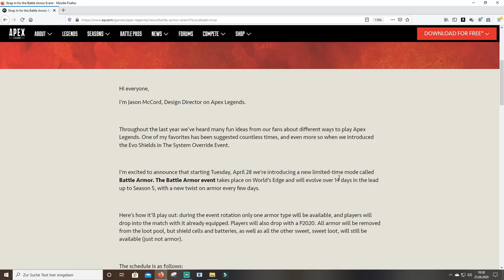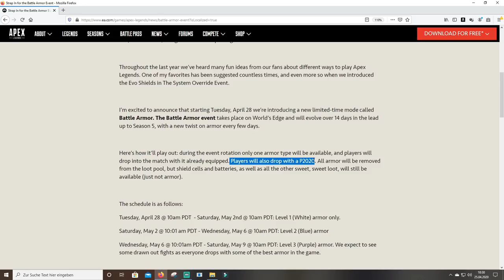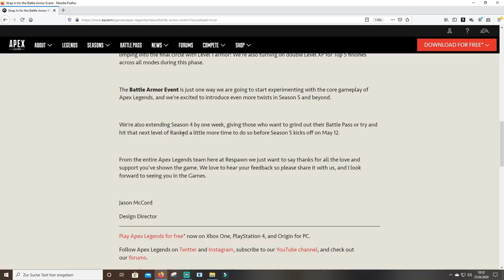Apex Legends Season 5 + Event verschoben! Season 5 Ingame Teaser Phase 3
Apex Legends Season 5 und das Battle Armor Event werden verschoben!
Und ich zeige euch den Fundort der 3ten Ingame Teaserphase!